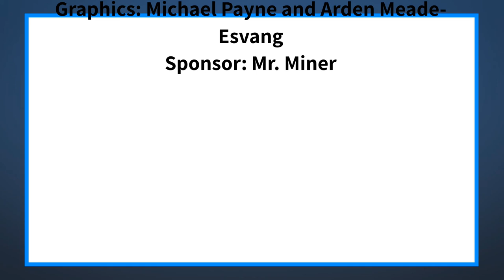The Halo Morning Show 8/18/21